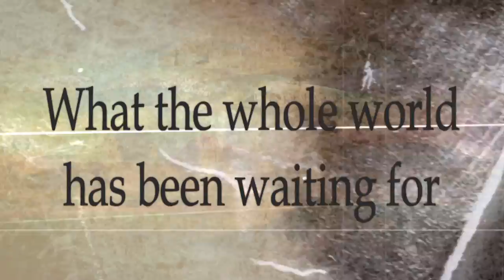Dragon Ball Z: Battle of Z -- TGS 2013 Trailer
DragonBall Z: Battle of Z is set for release January 28th, 2014!

Dragon Ball Z: Battle of Z's Day One Edition (While supplies last) includes a download code for Goku's Naruto Uzumaki Sage Mode Costume from the popular NARUTO SHIPPUDEN series. Dragon Ball Z and Naruto fans can reserve a copy of the game to guarantee their Day One Edition Bonus.